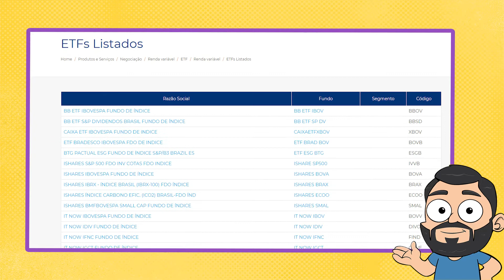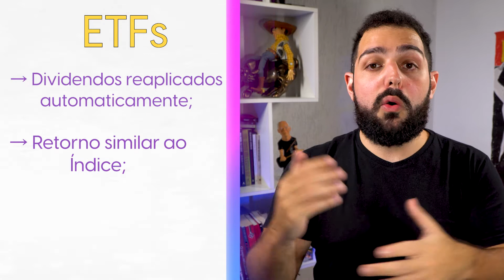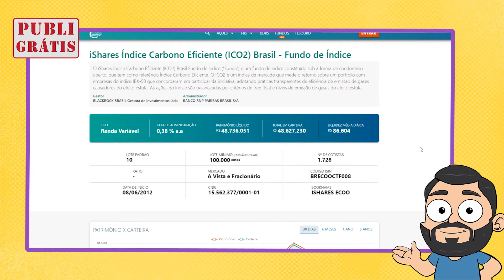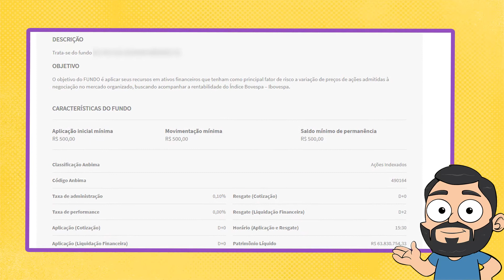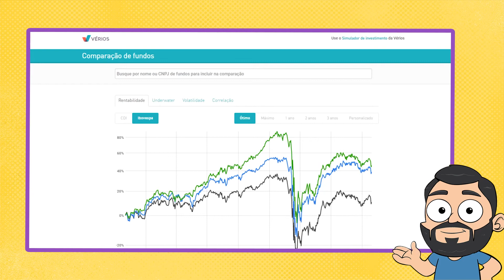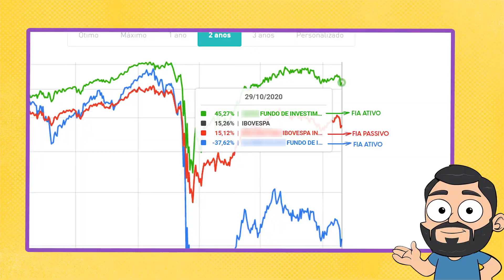RENDA VARIÁVEL: Investimentos que você PRECISA conhecer!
Hoje no Descompliquei mostramos 3 opções diferentes das ações para investir em Renda Variável !

Você entra lá, joga o nome ou CNPJ do(s) fundo(s) que você quer comparar.
Correlação = 1 é a correlação perfeita. Os dois ativos variam de maneira igual, na mesma proporção.
Correlação = -1 é a correlação negativa perfeita. Os dois ativos variam de maneira oposta, na mesma proporção.

Com isso acho que já dá pra você ter uma base ;)

E o site que mencionei para olhar a média diária de negociação dos ETFs é o

Você quer ter mais dinheiro no final do mês, mas aprender sobre finanças parece tão dificil e tão chato que você desiste. No Aplica & Descomplica você aprende dando risada.

Meu nome é Marcos, sou um Planejador Financeiro Certificado e compartilho através desse canal as minhas paixões: Educação Financeira, Cinema e Criação de Histórias.

Educação Financeira é para todos!